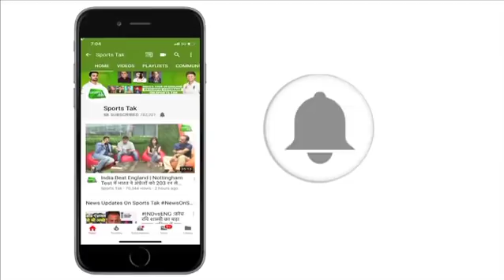Watch: Pro Kabaddi League: Gujrat Fortune Giants Beat UP Yoddha by 37-32 | Sports Tak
Watch: Pro Kabaddi League: Gujrat Fortune Giants Beat UP Yoddha by 37-32